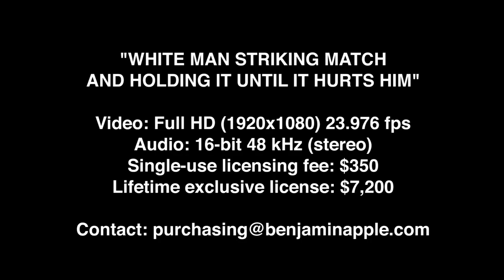Stock Footage: "White Man Striking Match And Holding It Until It Hurts Him"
"WHITE MAN STRIKING MATCH AND HOLDING IT UNTIL IT HURTS HIM"

Video: Full HD (1920x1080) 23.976 fps
Audio: 16-bit 48 kHz (stereo)
Single-use licensing fee: $350